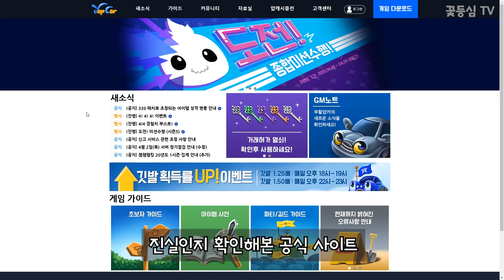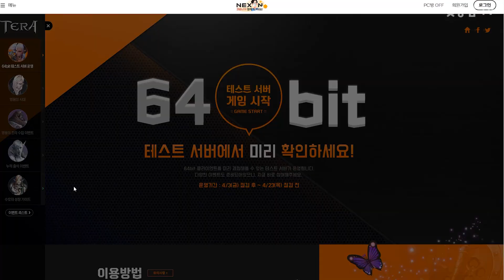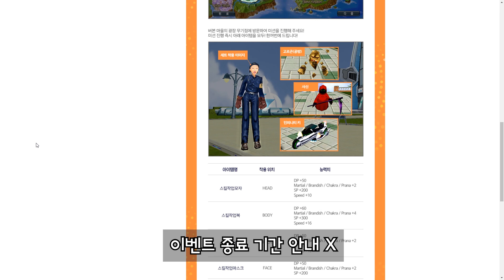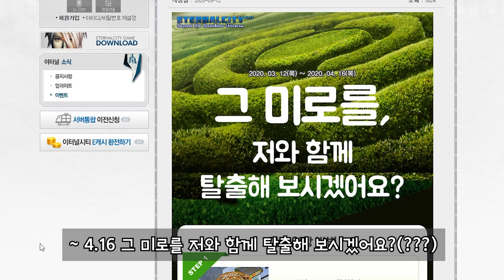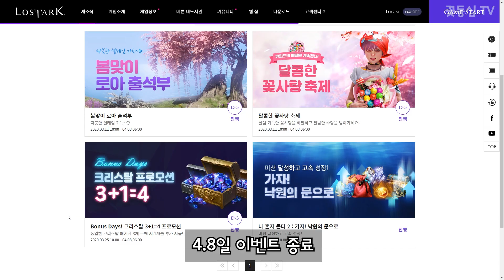[R.보.찾 A/S] PC 온라인 RPG 게임 4월 이벤트 현황 안내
[RPG 보석찾기 After Service 이벤트 현황을 살펴보는 시간] - 4월 이벤트 정리

★이벤트 안내 사항★
길지만 짧은 30시간 플레이로
정확한 이벤트 안내는 힘든점
신규유저를 위한 이벤트 위주로 설명 드리는 점
이전 달 부터 지속되는 이벤트 안내는 빠져있는 점
양해해 주시면 감사하겠습니다

★★이벤트 리스트 및 링크★★
파이널판타지 14 - 하얀서약 검은밀약 업데이트 & 이벤트

드래곤네스트 - 격전 검은성채 업데이트 & 10주년 이벤트

부활얍카 - 신규유저를 위한 개선 노력  & 업데이트

그라나도에스파다 - 초고속 성장 신규 가문 지원 월드

마비노기 영웅전 - 어둠의일족 업데이트 & 다양한 이벤트

엔에이지 - 들어가지마세요

라테일 - 왜들 그리 다운 돼 있어? & 방구석 혼돈의 여행자 라래블러

바람의나라 - 돌아온 한방굴 체마 광폭 이벤트

트리오브세이비어 - 나무를 지켜줘 & 나무의 수호자들 이벤트

라그나로크 - 식목일 이벤트 & 2020봄꽃축제 이벤트 외 제련달성 이벤트

메이플스토리2 - 자라나라 봄꽃나무 이벤트

이터널시티1 - 긴 이름의 5가지 이벤트

이카루스 - 봄이 왔나봄? 이벤트

로스트아크 - 4.8일 이후 업데이트 확인 필요

★로스트아크 5월말 보석찾기 진행 예정

★★이벤트& 업데이트 정보 보내는 곳★★
댓글 : 요 아래
생방송 : 매 달 첫번째 주 토요일 13:00~14:00